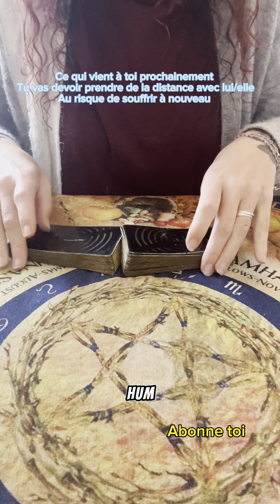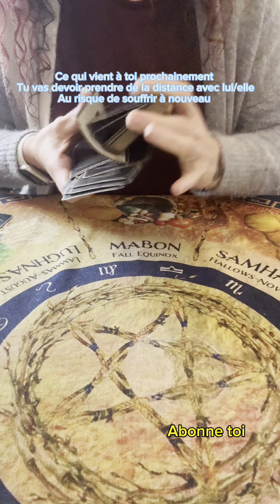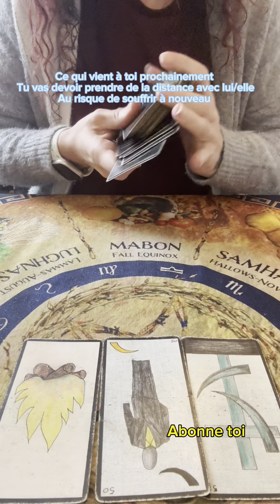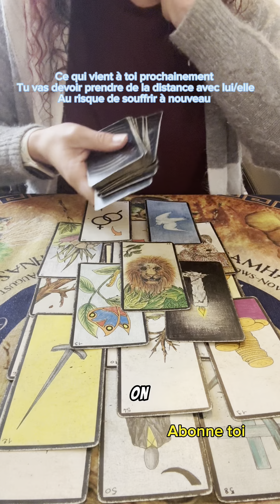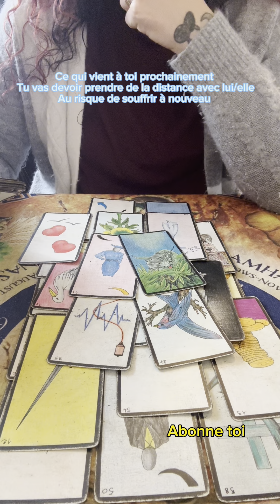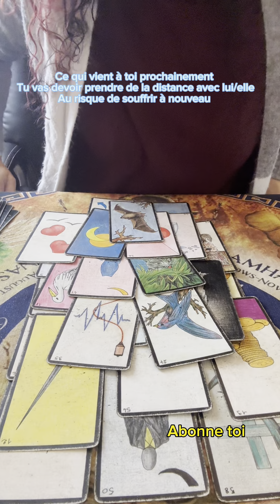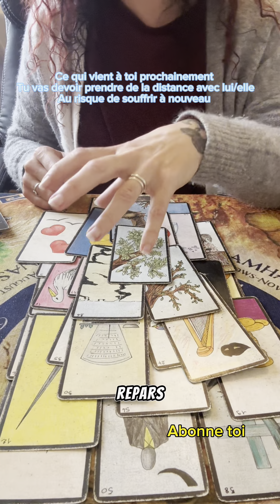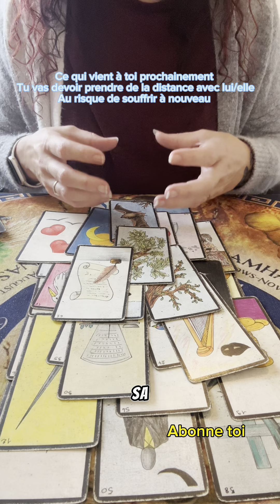Ce qui vient à toi prochainement tu vas devoir prendre une décision au risque de souffrir encore